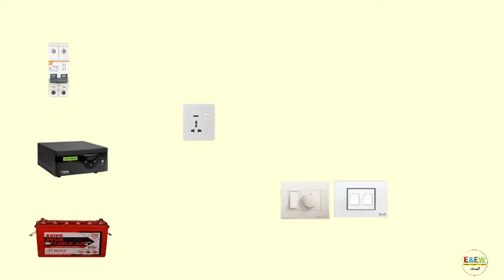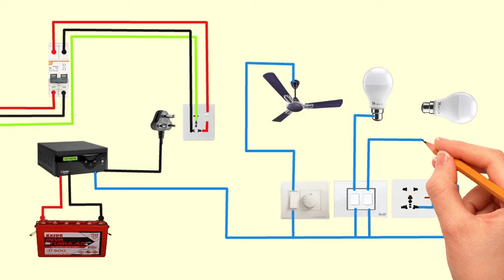Inverter connection wiring diagram house wiring inverter connection for home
Inverter connection wiring diagram house wiring An inverter converts the DC electricity from sources such as batteries or fuel cells to AC electricity. The electricity can be at any required voltage; in particular it can operate AC equipment designed for mains operation, or rectified to produce DC at any desired voltage.